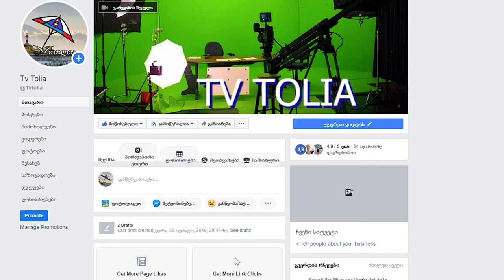ის რაც ყავის შესახებ არ იცოდით!